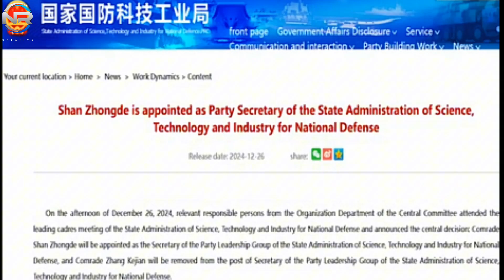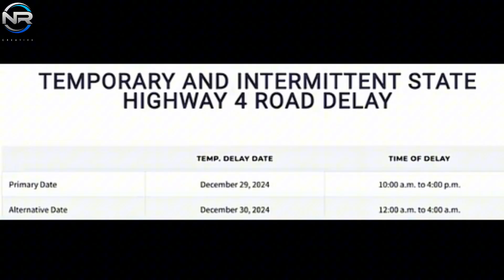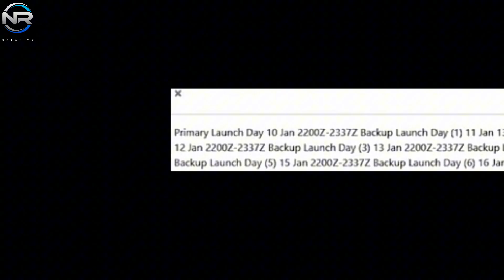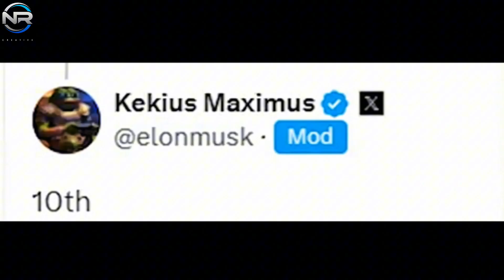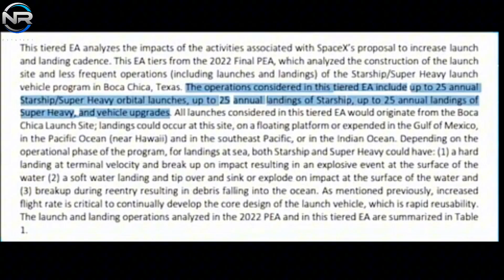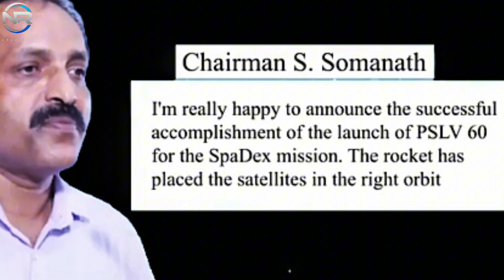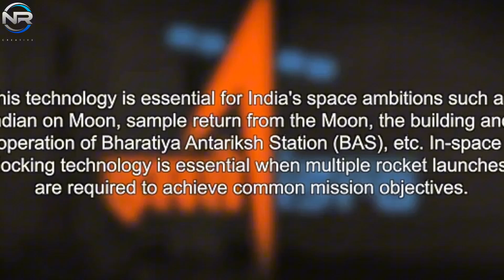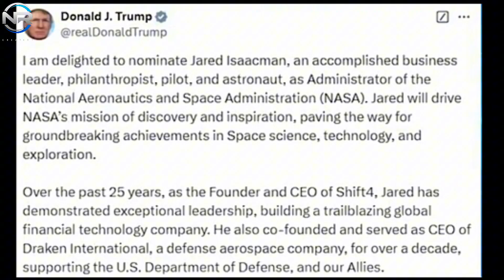Elon Musk Just Declared the Launch of SpaceX Starship Flight 7! Let's Do It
SpaceX seems to have the answer. To heighten anticipation, the company’s CEO, Elon Musk, has further fueled the excitement by announcing a firm launch date. Simultaneously, India has made significant progress towards its future endeavors. In contrast, China’s aerospace sector has undergone an unexpected change in leadership. There’s a lot to discuss, let’s talk more about it, in today’s episode of NR STUDIO. which marks the end of 2024. Without further ado, let’s get started. 2025 promises to be a very exciting period for SpaceX, especially with regards to the progress of the Starship program. The expedition began with Flight 7, which has attracted considerable attention and activity in recent weeks. After undergoing a vigorous static fire test, Flight 7’s components were transported back to the production facility for a thorough inspection and further preparation. B-14 returned to the site on December 10, followed by Ship 33, which arrived a week later on December 17. These evaluations are critical steps to ensure that both phases are fully prepared for their upcoming milestone: the transition to the launch pad. A hint of the upcoming transition to the launch pad emerged via a recently released road closure itinerary. True to the established timeline, the B-14 successfully relocated to the Megabay gate on December 30. At exactly 4:13 p.m. that afternoon, the B-14, firmly secured in its transport bay, made its official exit from Megabay. The B-14’s striking features were clearly visible. The crown, also known as the hot staging ring, was clearly visible perched atop the booster. This is a critical component of SpaceX’s progressive design strategy for Starship launches.